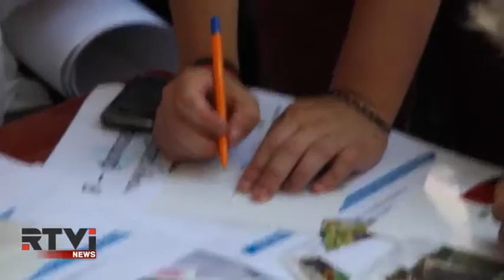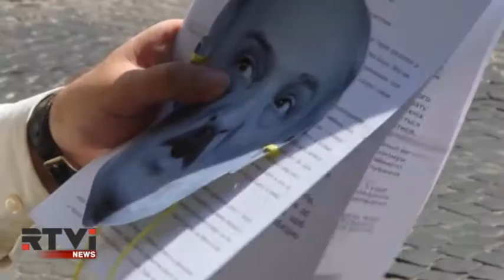Акция протеста прошла в Киеве у посольства Беларуси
Международный день солидарности с гражданским обществом Беларуси  украинцы отметили протестом у посольства страны в Киеве. Под лозунгом "Не дай расстрелять права и свободы" общественные активисты устроили театрализованное представление. На акции солидарности, побывал киевский корреспондент RTVi Виталий Школьный.